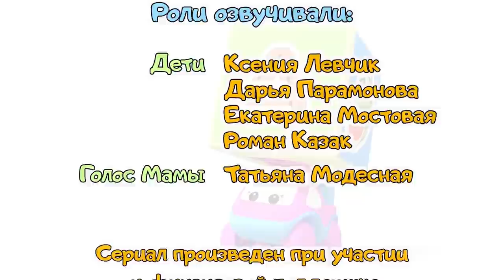Машинки Би - Би - Знайки - Л+М - Песенки - Учим буквы - Теремок песенки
Давай учить алфавит вместе с маленькими машинками - Биби Знайками. мультикипромашинки - это лучшие